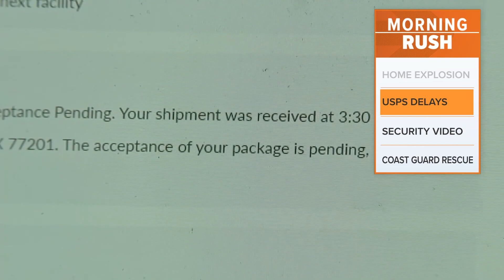Mail delays causing outrage in Houston area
Residents say they have been waiting on important packages (medication, wedding dresses, etc.) for weeks.